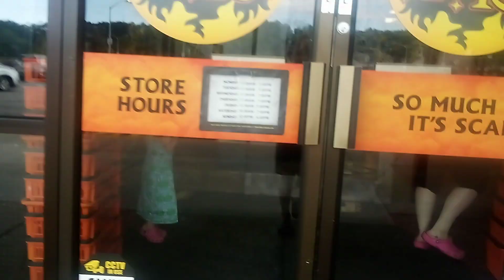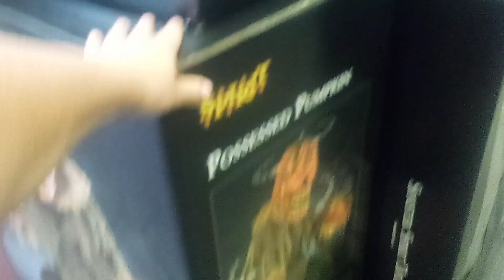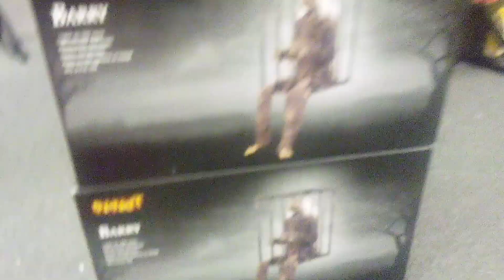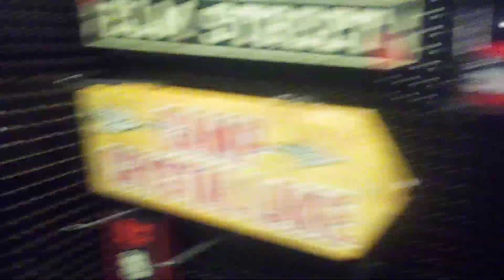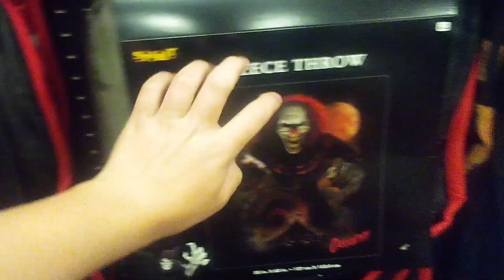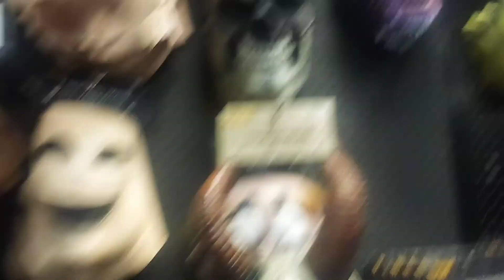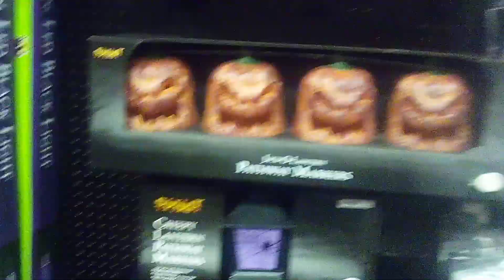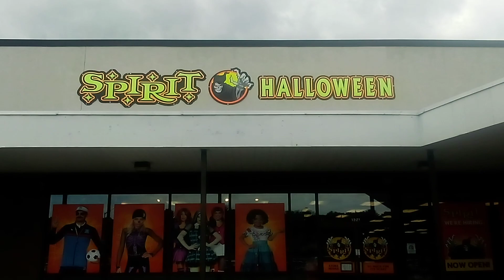Spirit Halloween 2022 Former Olympia sports in Plaistow NH!!!